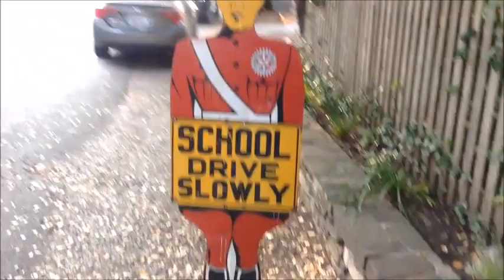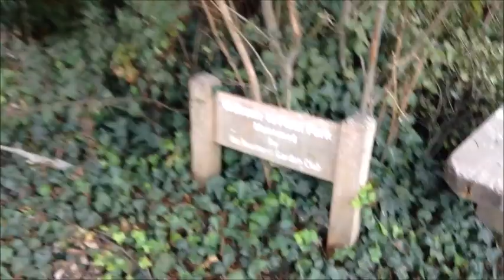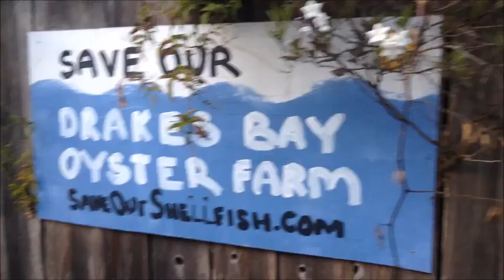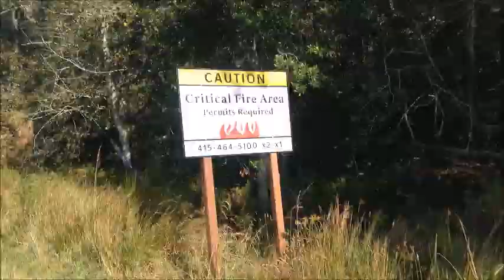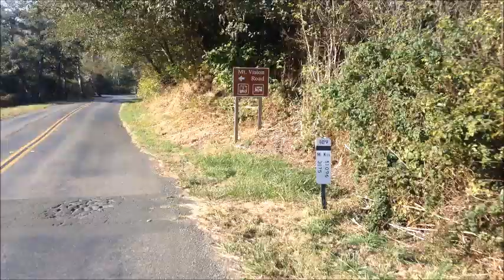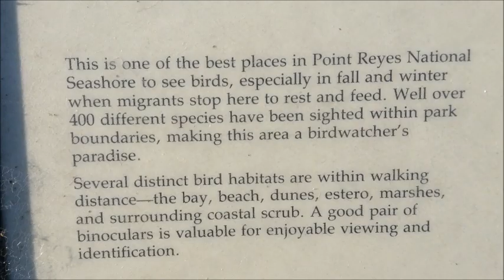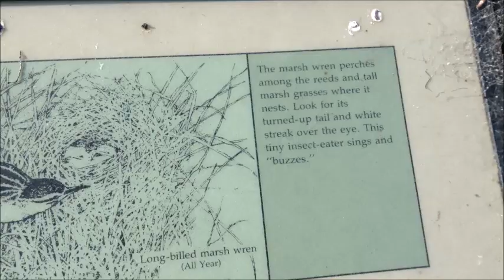Inverness bicycle ride over the hill; vegetation reduces closer to ocean; California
It's disappointing to see such a lack of vegetation when you get closer to the ocean, but that is just how nature works. More salt and wind can make it more difficult for even the hardiest of plants to survive. Up further in elevation you can them thrive very well.